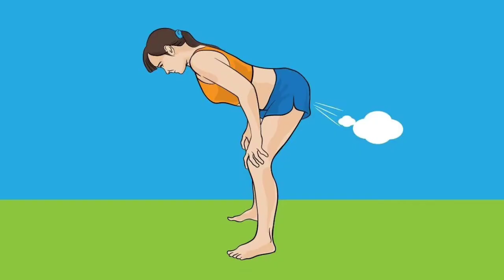ALAXAN FR Capsules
Medipedia is a youtube medical encyclopedia. It is a large database of chemical structures. Medipedia aims to collect accurate medical information in a form that the majority of people can understand.

0:00-0:12 Start
0:12-0:42 Uses
0:42-1:33 Side Effects
1:33-2:15 Symptoms Of Overdose
2:15-3:03 Precautions